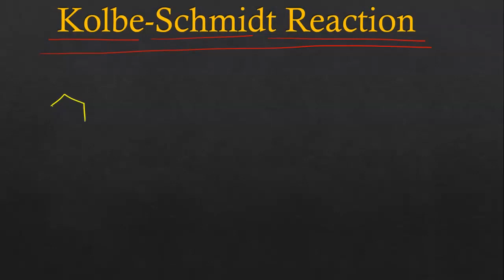kolbe's Schmidt Reaction ll vivekanandsir ll vnmchemistry ll IIT /JEE /NEET ll PART -5 ll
The Kolbe–Schmitt reaction or Kolbe process (named after Hermann Kolbe and Rudolf Schmitt) is a carboxylation chemical reaction that proceeds by heating sodium phenoxide (the sodium salt of phenol) with carbon dioxide under pressure (100 atm, 125 °C), then treating the product with sulfuric acid..

कोल्बे-श्मिट प्रतिक्रिया या कोल्बे प्रक्रिया एक कार्बोक्सिलेशन रासायनिक प्रतिक्रिया है जो दबाव में कार्बन डाइऑक्साइड के साथ सोडियम फेनोक्साइड को गर्म करके, फिर सल्फ्यूरिक एसिड के साथ उत्पाद का इलाज करके आगे बढ़ती है। अंतिम उत्पाद एक सुगंधित हाइड्रॉक्सी एसिड है जिसे सैलिसिलिक एसिड भी कहा जाता है।l

The Kolbe–Schmitt reaction is a carboxylation chemical reaction that proceeds by heating sodium phenoxide (the sodium salt of phenol) with carbon dioxide under pressure (100 atm, 125
0
 C), then treating the product with sulfuric acid. The final product is an aromatic hydroxy acid which is also known as salicylic acid..
vivekanandsir ll vnmchemistry ll Thank you 🙏🙏🙏 lll